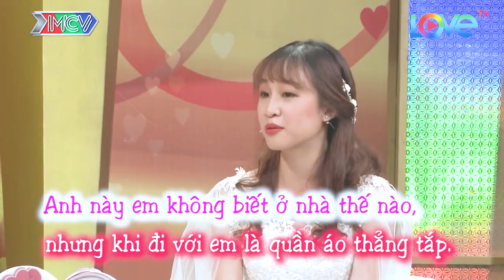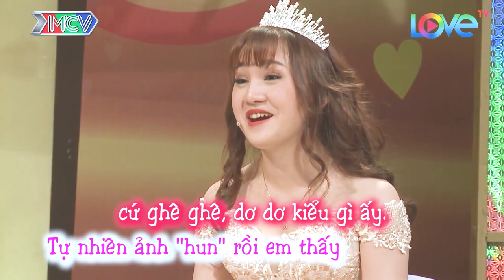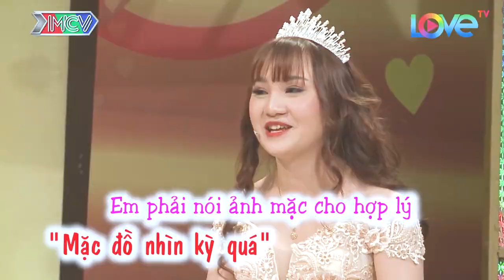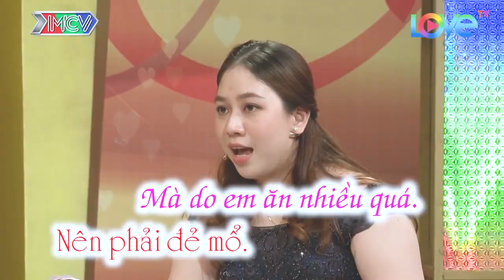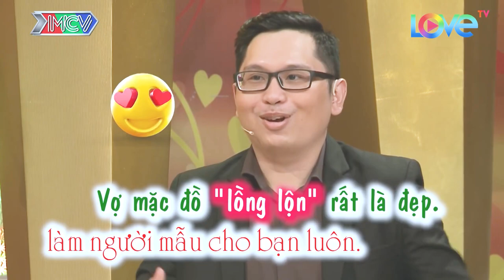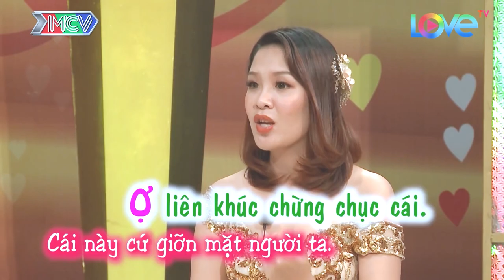Sống thử và những lần bị phụ huynh đột kích bất ngờ, vợ chồng hay nhất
shortlink=MCVTYoutube&pid=MCV_YOUTUBE&c=MCV_YOUTUBE